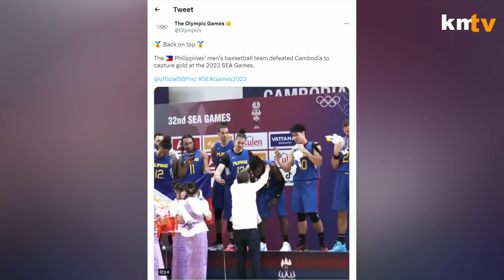GILAS Napansin ng OLYMPICS GAMES | Coach AZAYA may Sinabi sa Gilas | Gilas Kontra sa NBA G LEAGUE!